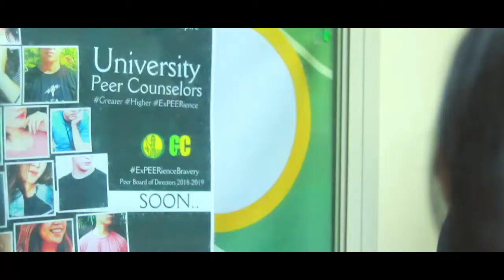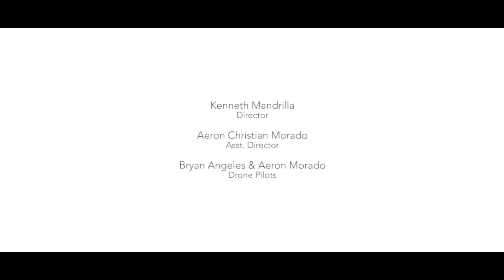FEU Peer Video 2018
Editor : PJ Muñoz